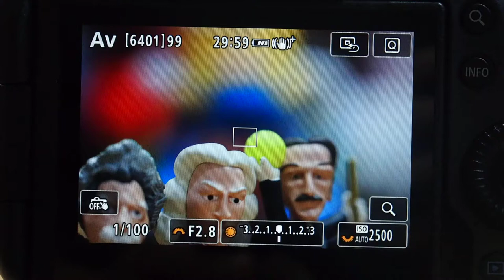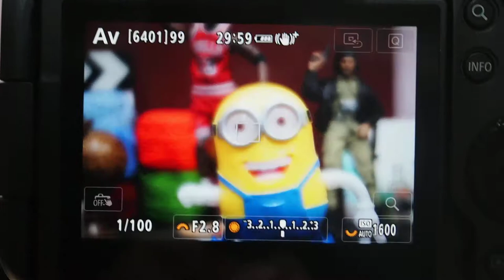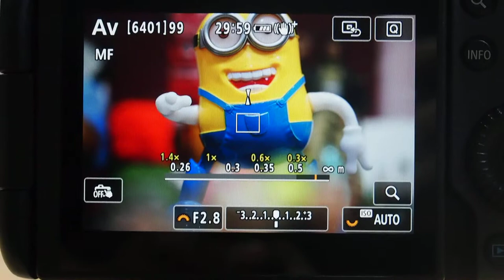RF100mm F2 8 L Macro IS USM AF